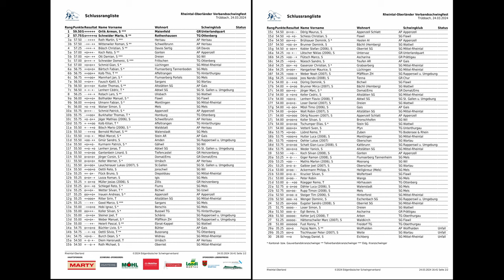Rheintal Oberländer Verbandsschwingfest · Trübbach